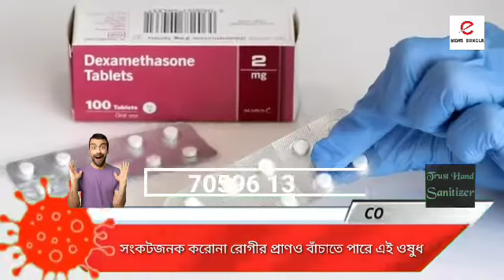সংকটজনক করোনা রোগীর প্রাণও বাঁচাতে পারে এই ওষুধ